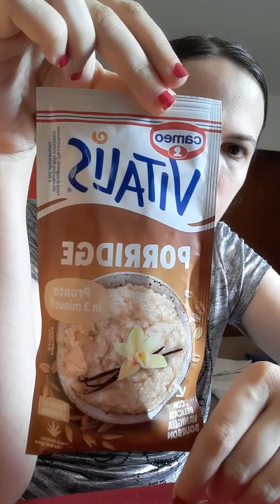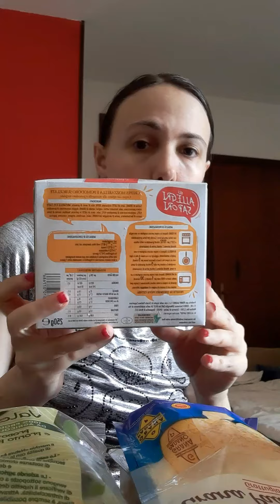Spesa Penny Market!!!